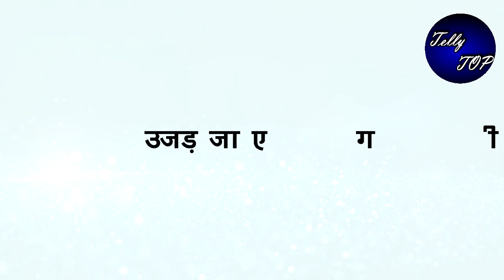KUMKUM BHAGYA || रनबीर के सामने आएगी ये भयानक सच्चाई, उजड़ जाएगी दुनियां